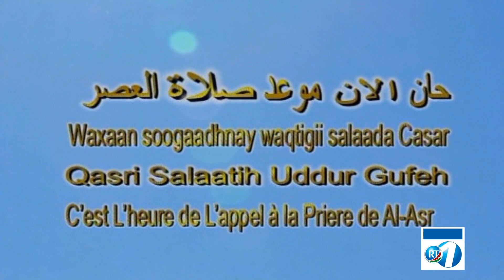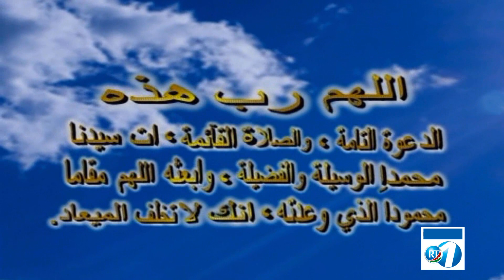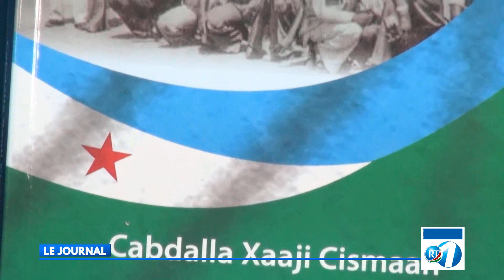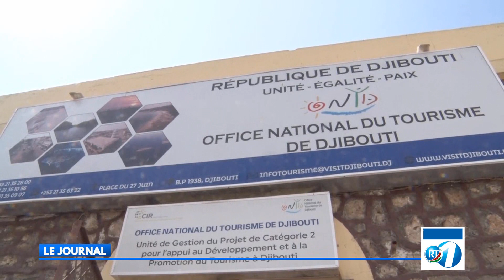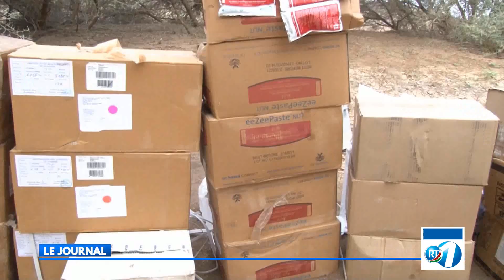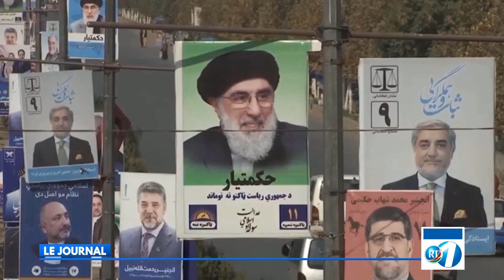RTD : Edition de 15h du 28/09/2019